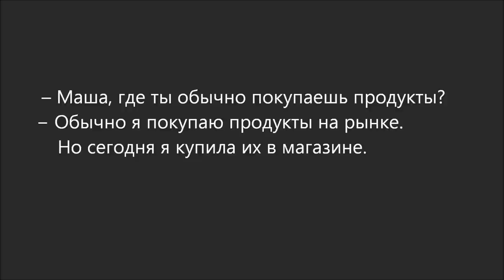Russian dialogue 11 (купить- покупать)